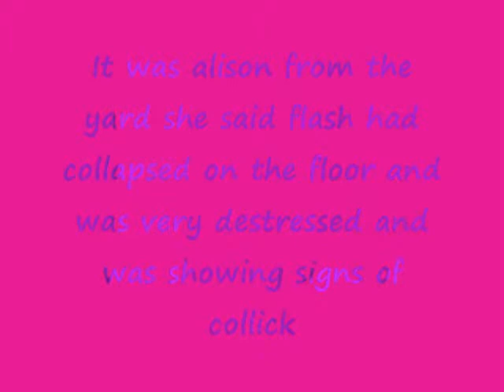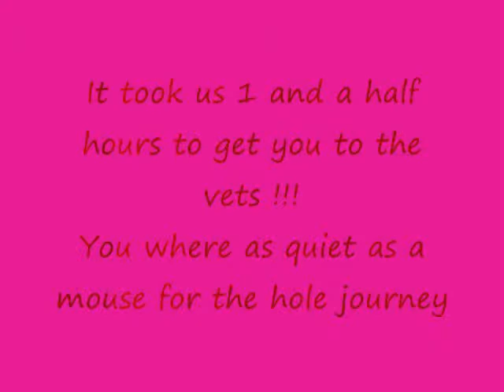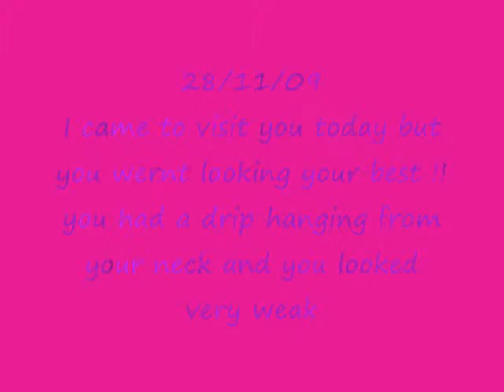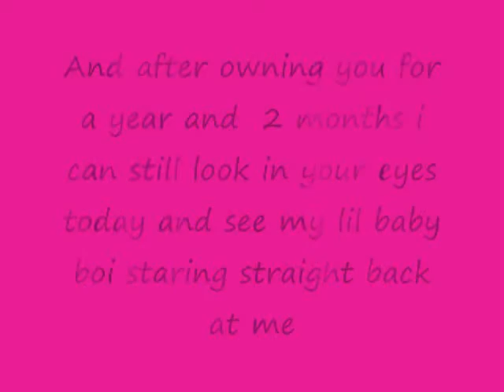Flash and his battle against colic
** Comment please ** Sorry i spelt colic wrong **This is my horse Flash he is a 5yr old welsh section D and i have had him for a year and 2 months naw !! The other day i found out he had colic when i got a phone call from a lady down the yard  he was very unwell and me and my dad and mum rushed him to the veterinary surgery and he had his operation and is still in recovery naw !! thanks for watching and i will post more vids so you can see haw he is doing and haw he is coping goin back into work after a months rest !!!